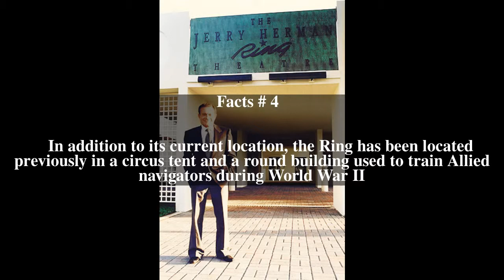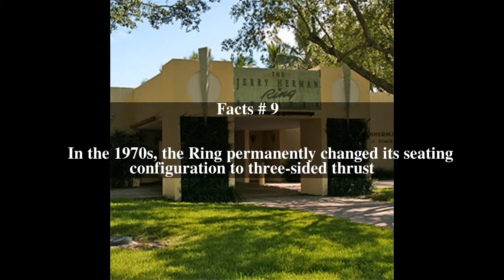Jerry Herman Ring Theatre Top # 12 Facts